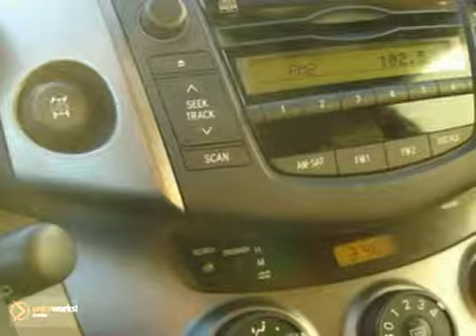2009 Toyota RAV4 18568A in Boston Danvers, MA 01905 - SOLD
SOLD - If you are looking for real value on a great used car, Atlantic Toyota invites you to come in and test drive this 2009 Toyota RAV4, stock# 18568A. We are conveniently located near Boston Danvers, MA and known for our great selection, reliability and quality. Come take a look at this 2009 Toyota RAV4 today.

Atlantic Toyota
671 Lynnway
Boston Danvers MA, 01905

Atlantic Toyota is a premiere Toyota Dealer featuring a great selection of New, Used, and Certified Pre-Owned Toyota Cars, Trucks, and SUVs. Atlantic Toyota is conveniently located in Lynn, MA and services the surrounding communities, such as Boston, Action, Woburn, Danvers, Braintree, Norwood, Framingham, Salem, Wakefield, and Medford.

 Atlantic Toyota prides itself on excellent customer service and upholds the long standing reputation. Whether you are taking advantage of a great APR Rate, Lease Special, Purchase Price, this Massachusetts Toyota Dealer will assist with your next purchase all while assuring a hassle free car buying experience.

2.9% APR AVAILABLE ON THIS FINE TOYOTA CERTIFIED USED VEHICLE!! This All-Wheel-Drive Pyrite Mica RAV (only a couple years old, and in nearly new-car ?showroom condition?,) is a terrific value for the smart buyer! Loaded up with great features and options like side-impact airbags, curtain-shield airbags (for your heads...) power windows and locks, and a CD player. It also has the exclusive Toyota STAR safety system: a package of safety features no other car in its class can match: it includes 4-wheel ABS brakes, Vehicle Skid Control, Traction Control, and EBS (that's ?Emergency Brake Assist?. The computer senses you've jammed on the brakes in ?panic mode? and helps you with an extra boost of braking power.) This RAV is in such nice condition that it didn't need much work to make it retail-ready; all it really required was a pair of new wiper blades and an oil change. and a good bath. Priced right and ready to roll. Be sure to ask us about financing, and yes, we take trade-ins! ________